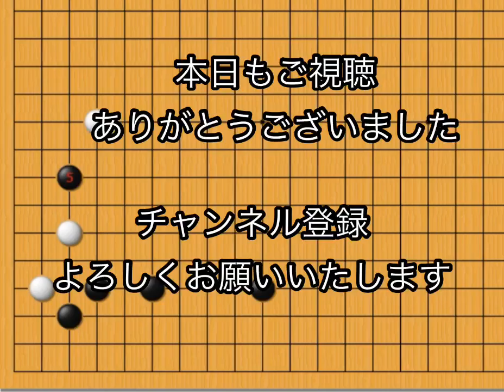【囲碁】手筋講座～無理手撃退～ No158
今回は実戦で意外と見る事のあるこの構えを解説します。
白には重大な弱点があります。一緒に考えていきましょう。
毎日コツコツ続けることが何よりも棋力向上には大切です。

藤森稔樹
横浜囲碁サロン代表
48年続く囲碁サロンの3代目。